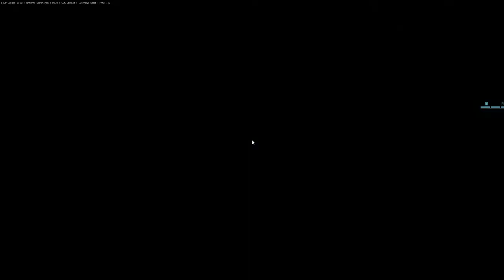08 - Let's Play: Raven - New Fractured Space 2022 - Oceanless 5v5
*** Ship Note - Raven***
Flies and hits like a bolt of lightning with the armor of an eggshell. This ship is fun and in the right hands even overpowered but most will find themselves easily outmatched by more flexible ship designs.

Fractured Space, a great multi-player tactical space combat simulation game.

This new version launched by developers for themselves and for dedicated fans. Watch as I explore the new variations, meet old friends and make new ones while winding down from my day.

When I want to slow down and still have competitive shooting I fall back to this new twist on an old favorite.